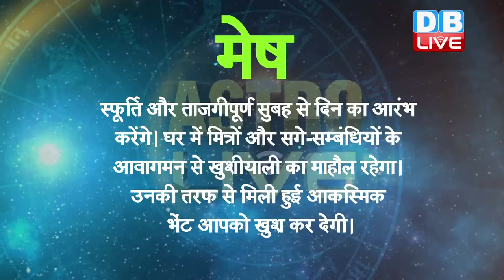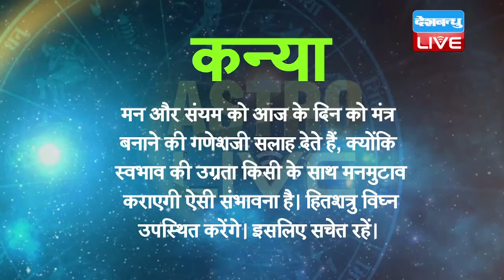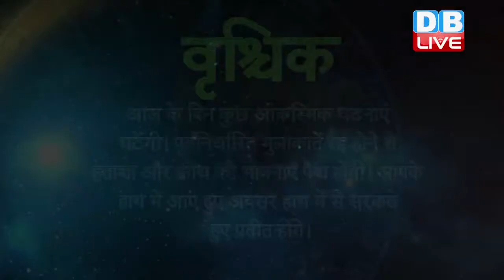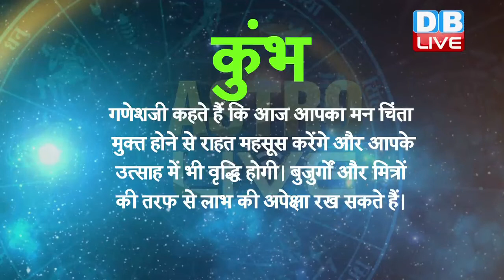आज का राशिफल | WHAT IS YOUR RASHI |27 April | DAILY RASHIFAL | TODAY RASHIFAL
मेष – स्फूर्ति और ताजगीपूर्ण सुबह से दिन का आरंभ करेंगे। घर में मित्रों और सगे-सम्बंधियों के आवागमन से खुशीयाली का माहौल रहेगा। उनकी तरफ से मिली हुई आकस्मिक भेंट आपको खुश कर देगी।
वृषभ - आज किसी भी प्रकार के अविचारी कदम या निर्णय लेने से पहले संभालना आवश्यक है। किसी के साथ गलतफहमी होने की संभावना गणेशजी देखते हैं। खराब तबीयत आपके मन को भी उदास बनाएगी।
मिथुन - सामाजिक, आर्थिक तथा पारिवारिक क्षेत्र में लाभ होने का संकेत गणेशजी देते हैं। समाज में मान-प्रतिष्ठा में वृद्धि होगी। मित्रों की तरफ से लाभ भी होगा और उनके पीछे पैसे भी खर्च करेंगे।
कर्क - नौकरी व्यवसाय के क्षेत्र में उच्च पदाधिकारियों के प्रोत्साहन से आपका उत्साह दुगुना होगा। वेतन वृद्धि या पदोन्नति का समाचार मिले तो कोई आश्चर्य नहीं है। माता तथा परिवार के अन्य सदस्यों के साथ अधिक निकटता रहेगी।
सिंह - आलस, थकान और ऊबन आपके कार्य करने की गति कम कर देंगे। पेट सम्बंधी शिकायत अस्वस्थता का अनुभव कराएँगी। नौकरी व्यवसाय में विघ्न संतोषियों की वाधकता प्रगति में बाधक बनेगी।
कन्या - मन और संयम को आज के दिन को मंत्र बनाने की गणेशजी सलाह देते हैं, क्योंकि स्वभाव की उग्रता किसी के साथ मनमुटाव कराएगी ऐसी संभावना है। हितशत्रु विघ्न उपस्थित करेंगे। इसलिए सचेत रहें।
तुला - दैनिक कार्यों के बोझ से हल्का होने के लिए आज आप पार्टी, सिनेमा, नाटक या पर्यटन का आयोजन करेंगे और मित्रों को आमंत्रित करेंगे। विपरीत लिंगीय व्यक्तियों या प्रियतमा के साथ सामिप्य आपको आनंद देगा।
वृश्चिक - आज के दिन कुछ आकस्मिक घटनाएं घटेंगी। पूर्वनिर्धारित मुलाकातें रद्द होने से हताशा और क्रोध की भावनाएँ पैदा होंगी। आपके हाथ में आए हुए अवसर हाथ में से सरकते हुए प्रतीत होंगे।
धनु - संतानों के स्वास्थ्य और पढ़ाई के बारे में चिंता से मन व्यग्र रहेगा। पेट सम्बंधी बीमारियां परेशान करेंगी। कार्य की असफलता आपके अंदर हताशा लाएगी। गुस्से को वश में रखने की गणेशजी की सलाह है।
मकर - ताजगी एवं स्फूर्ति के अभाव से अस्वस्थता अनुभव होगी। मन में चिंता की भावना रहेगी। परिवार के सदस्यों के साथ अनबन या तकरार होने से मन में खिन्नता उत्पन्न होगी।
कुंभ - गणेशजी कहते हैं कि आज आपका मन चिंता मुक्त होने से राहत महसूस करेंगे और आपके उत्साह में भी वृद्धि होगी। बुजुर्गों और मित्रों की तरफ से लाभ की अपेक्षा रख सकते हैं।
मीन - आर्थिक आयोजन करने के लिए आज शुभ दिन है। निर्धारित कार्य पूरे होंगे। आय बढ़ेगी। परिवार में सुख- शांति का वातावरण बना रहेगा। सुरुचिपूर्ण भोजन प्राप्त होगा।